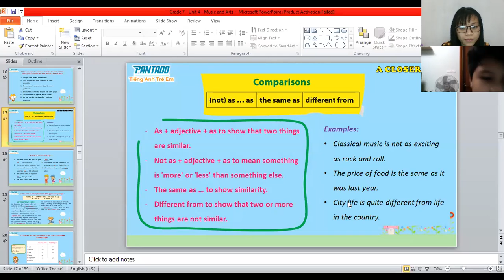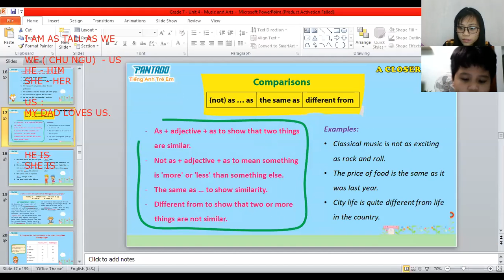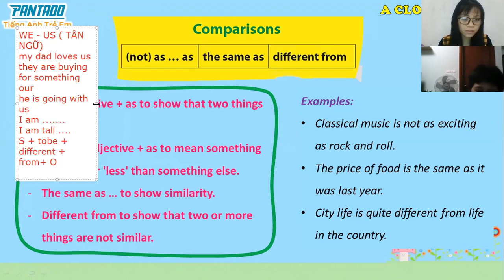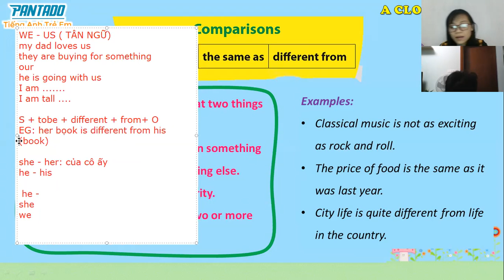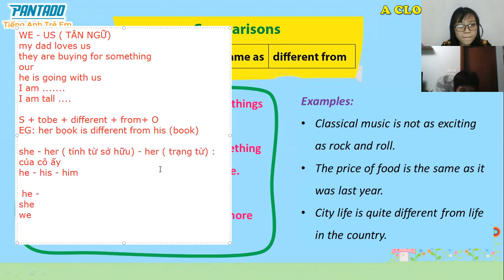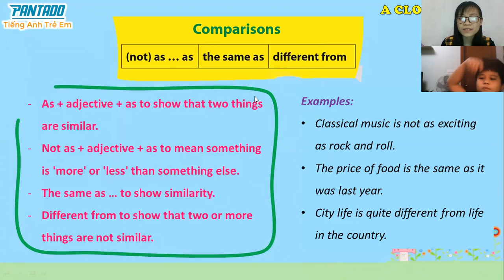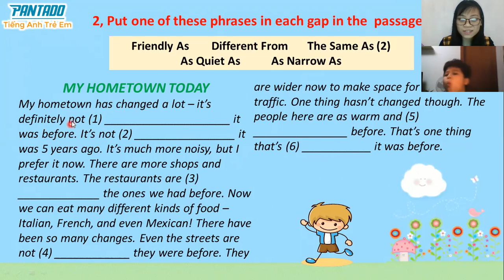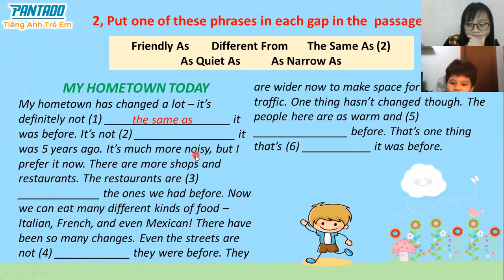Grade 7 - Tùng 3.12